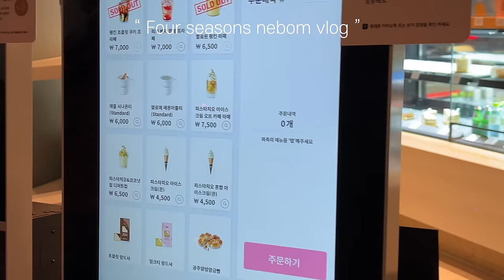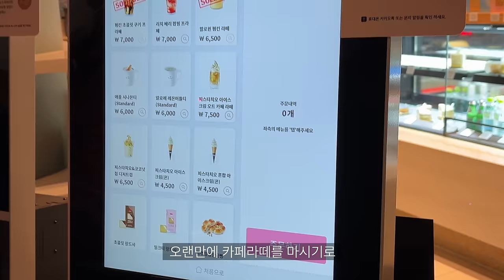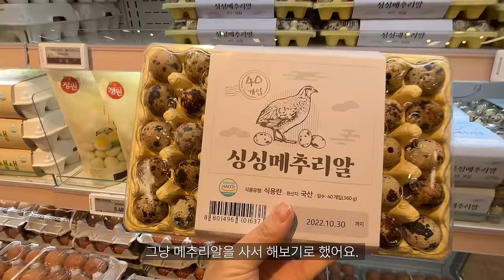ENG)🔥입에서 불나는 불닭짜파게티 만들고 파김치 먹은 일상. 맛있는 달걀크랩 김밥 레시피 반찬 만들기, 주방용품 언박싱, 주방구조 바꾸기, 호박전, 오리고기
이번에도 잘 챙겨 먹은 일상을 가져왔어요.
SNS에서 얼핏 봤던 쌀 없이 만드는
김밥이 있었는데 내 멋대로 한번 만들어 봤어요.ㅎㅎ
같이 곁들여 먹은 불닭 소스 넣은 사천짜장은
너모 매웠어요..다들 위 챙겨요 우리..🥹
오늘도 보러와 주셔서 너무 감사드리고